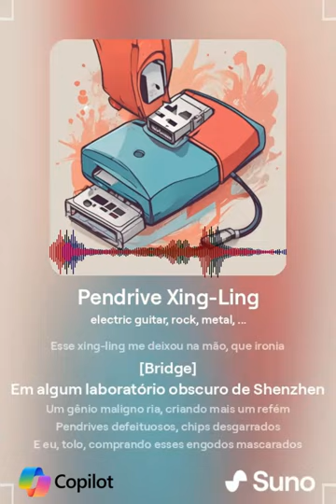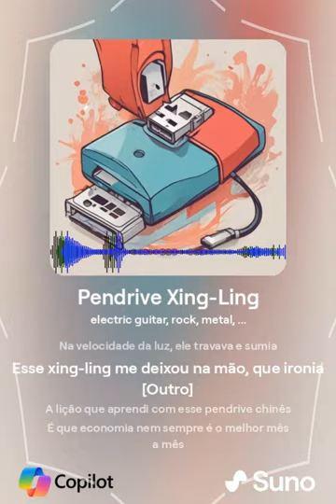Copilot AI - Pendrive Xing Ling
Copilot + suno = melhor que funk...